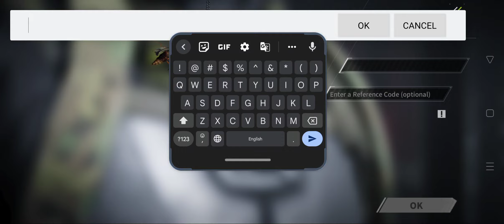Lost Light Gameplay Walkthrough Part 1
Lost Light
Android Gameplay Walkthrough Part 1